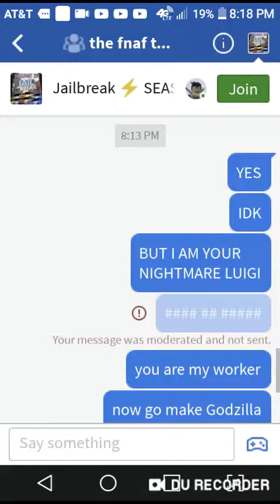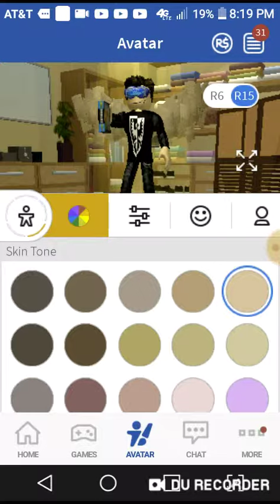Tricking Luigi on slenders account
Hi! I'm sonic and I am a very funny guy I really love making movies and cartoons I'll be making a book soon and I might get money if I publish it :]